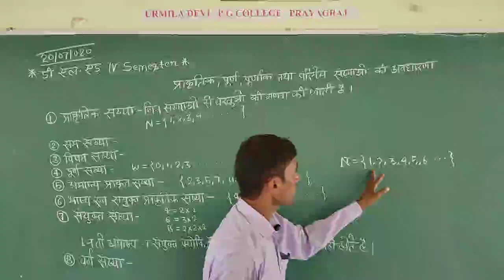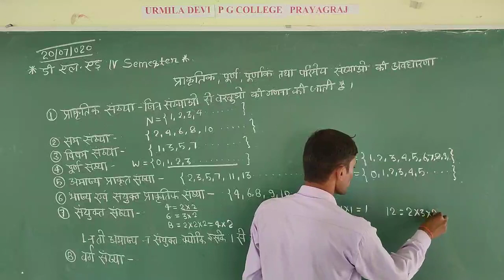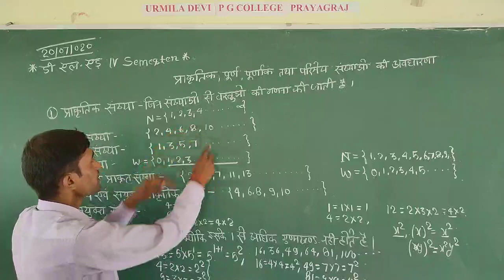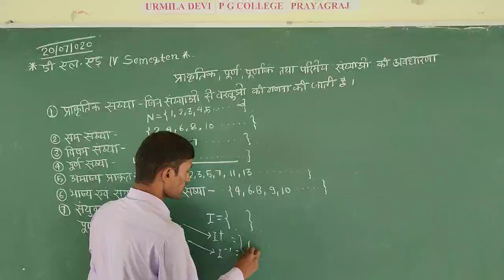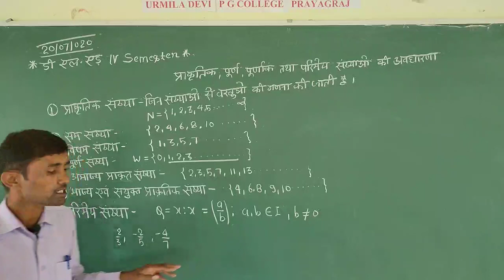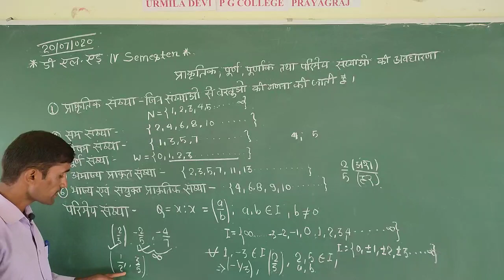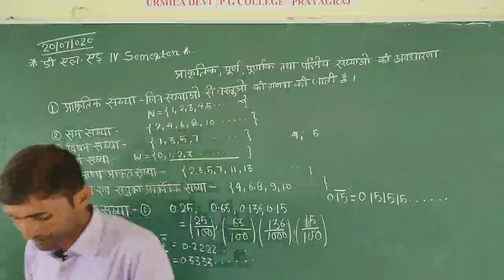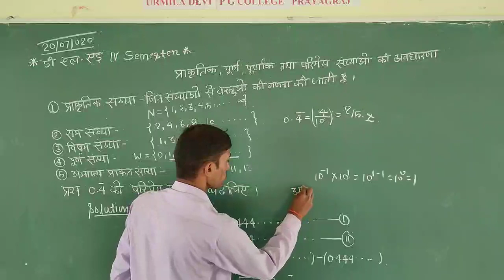D.El.Ed.IInd semester Maths By Mahendra Sir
प्राकृतिक ,पूर्ण ,पूर्णाक.परिमेय संख्या की अवधारणा